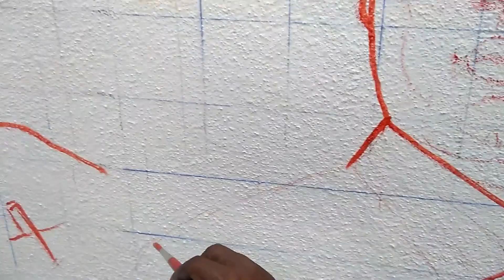gandhi ambethkar abdulkalam vivekanantha